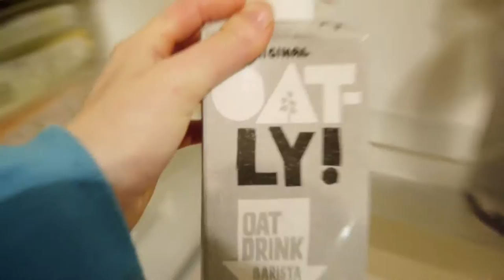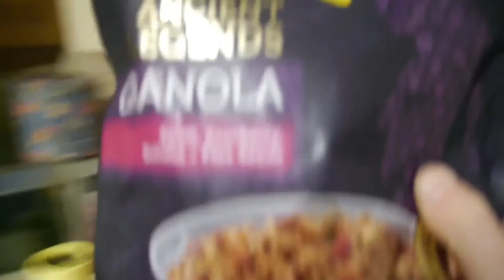WHAT I EAT IN A DAY #4 | VEGAN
Long story short, this is a vegan what i eat in a day video showing you how easy it is to swap your dairy products for non dairy products. Simples! Let us know what your go to plant-based alternative is!

If you would like us to make recipe videos let us know down below mate!

- H E A L T H  &  P L A N E T -

Want to know more about why we became vegans?

Check these out:

Earthlings
Cowspiracy
Forks over knives
Food inc
Live and let live
Blackfish

All of which can be found online, Youtube or Netflix.